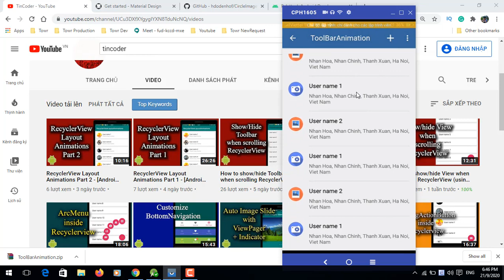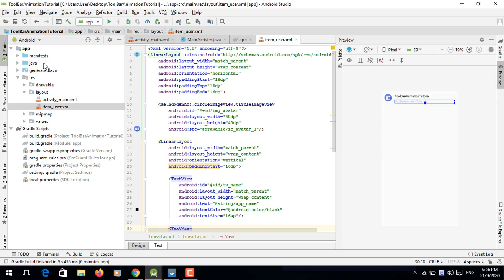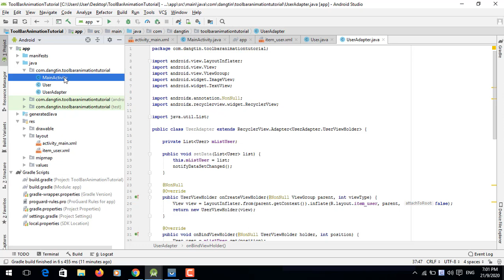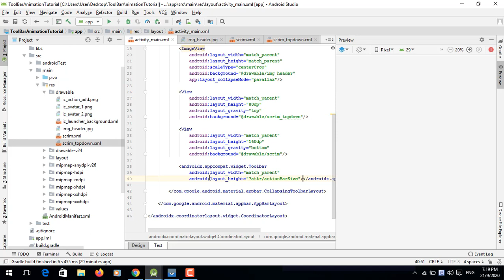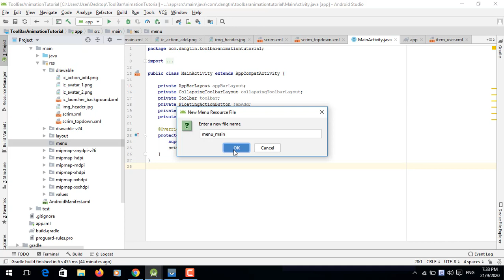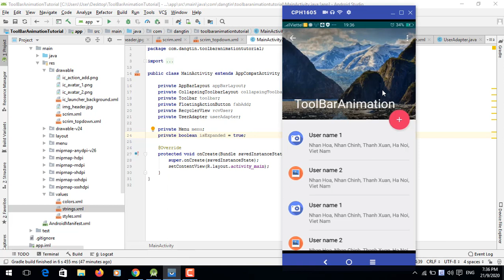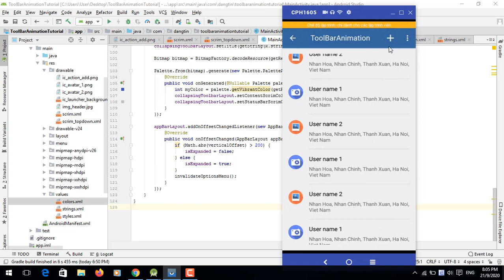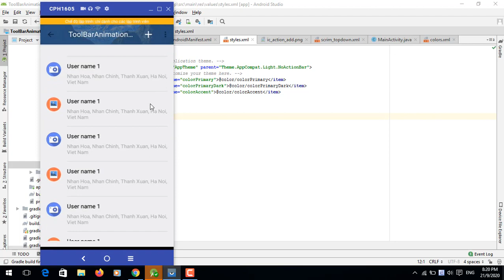How to Expand and Collapse Toolbar when scrolling RecyclerView - [Android Animations - #10]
Video mình xin giới thiệu cách chúng ta Expand/Collapse một thằng Toolbar khi chúng ta Scrolling RecyclerView. Khi Toolbar Expand/Collapse mình có sử dụng Animations rất đẹp. Mời tất cả các bạn đón xem: How to Expand and Collapse Toolbar when scrolling RecyclerView - [Android Animations - #10]

Libraries in Video:
Material Components for Android